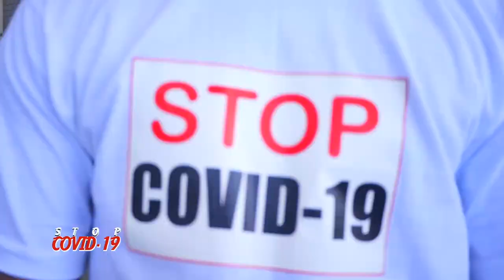POUPETTE DIABATÉ | STOP Covid19 | 🇬🇳Official Video 2020 | By Dj IKK